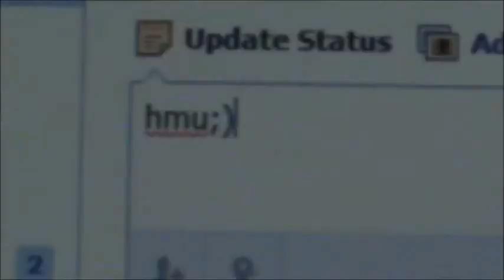The Unsocial Network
Parody trailer for 'The Social Network' intended to satirize the way people, especially teenagers and highschoolers, use Facebook nowadays. Made for a High School English project.

Thanks to Jared Robinson, Alex Atwood, Jake Linton, Jack Hellmann, Mark Alexander, Hannah Walter, Paris Crosby, and Kim Toohey for helping out.

The song used is the Official Social Network Trailer cut version of Scala and Kolacny Brothers' remake of Radiohead's "Creep."